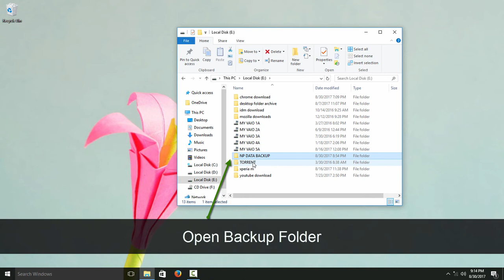How To Delete NPAV Backup Folder - The Easiest Way To Remove Net Protector NPAV Backup Files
In this video we will see how to delete net protector antivirus(2013,2014,2015,2016,2017) data backup folder and It’s files. NPAV (2016,2017) and update is available on Windows laptops and desktop pc (Windows 7, Windows 8, Windows 8.1,Windows 10,Windows Server includes all 32bit and  64bit Versions) online to download. If you try to delete npav data backup folder and npav files it will show message this file can not deleted and requires administrative permission, Which is annoying if you trying to remove npav antivirus software and it’s unnecessary files.

Follow these simple steps to delete NPAV backup folder
1) Open NPAV Backup folder
2) Open Openlock
3) Select Backup Folder
4) Click unlock
5) Click ok
6) Delete Backup folder
Done! You removed npav backup folder

Desktop Wallpaper  Photo
Miguel Á. Padriñán

Follow artist
Main Reaktor